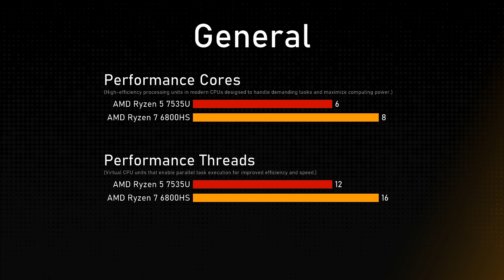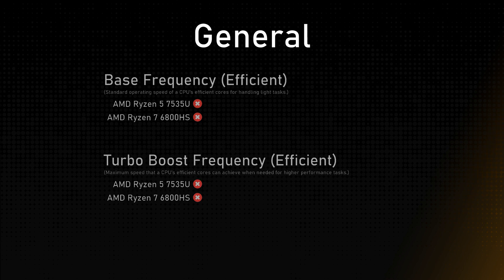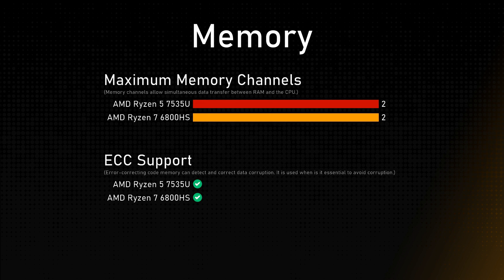AMD Ryzen 5 7535U vs AMD Ryzen 7 6800HS Comparison